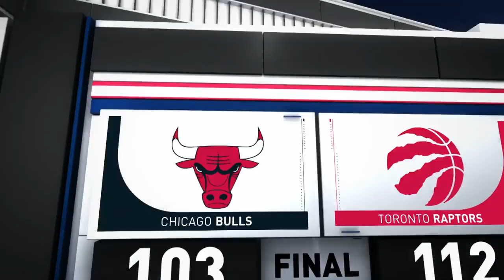NBA Chicago Bulls vs Toronto Raptors Mar 26, 2019